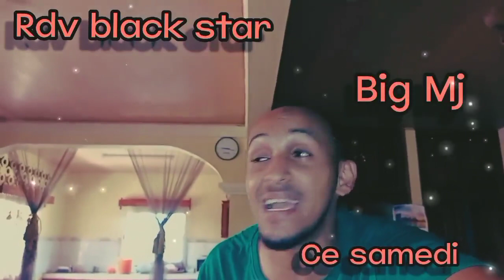VALIN-KAFATRA HO AN'I BIG MJ